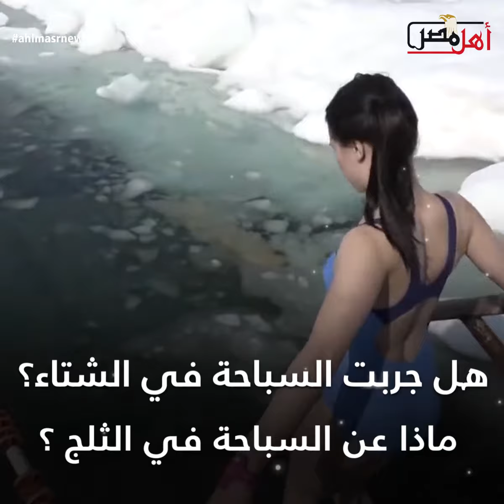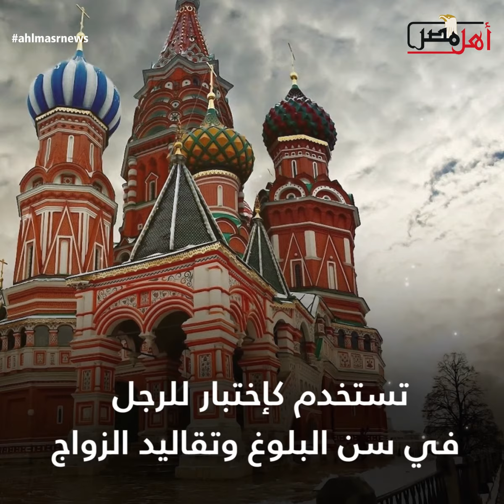تزيل التوتر وتعدل المزاج.. فوائد السباحة في الثلج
هل جربت السباحة في الشتاء ؟ ماذا عن السباحة في الثلج ؟ .. تعرف على فوائدها